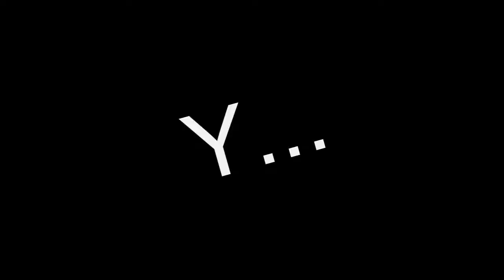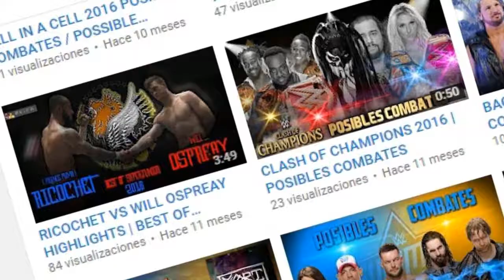FIFA 17 Y WWE 2K17 ¡¡¡JUNTOS!!!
Si os gusta este tipo de video, decírmelo en los comentarios y subiré la parte 2